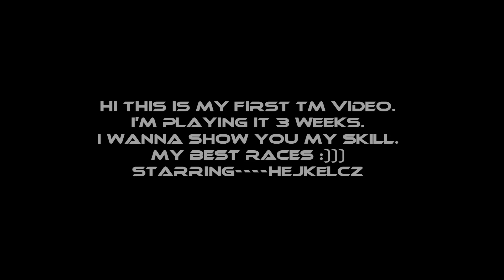hejkel -- Goes fast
Hi this is my first TM video where I want to show you my skill after 3 weeks of playing this amazing game!

Maps - saint angel-
           poise-
           totaly blue-
           underworld

           All I know-
           Tonight-
           Escape